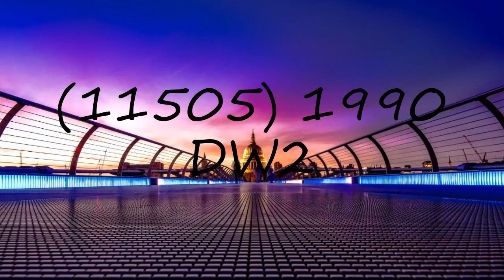How to pronounce (11505) 1990 DW2?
How to pronounce (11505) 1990 DW2? say (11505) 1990 DW2! How to say (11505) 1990 DW2. How to pronounce (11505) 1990 DW2 correctly.  Learn the pronounciation (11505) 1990 DW2! Expand your vocabulary, learn (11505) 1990 DW2 word. Use this free pronunciation guide to practice words at a time. Learn for free. Thank you for viewing, please like or subscribe! hoe om te sê, si të thuash, እንዴት እንደሚናገር, wie sagt man, comment dire, come dire, como dizer, как сказать, nasıl denir, cómo decir, 怎么说,